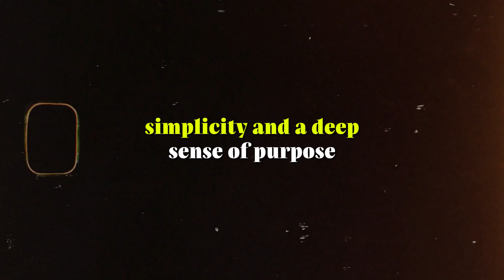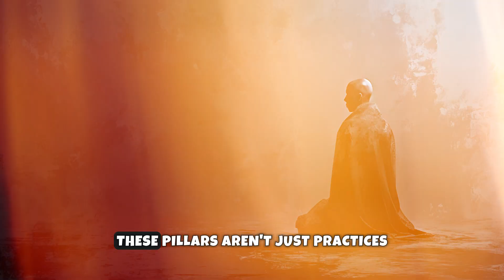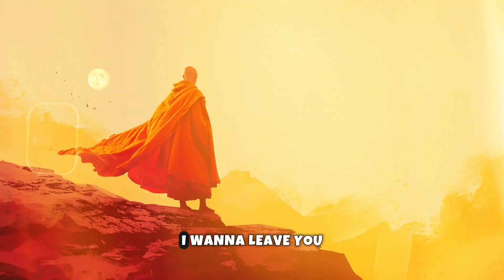Act like a monk and take back control of your life.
Unlock Your Potential: Embrace Monk Mode & Take Control

About the video:

🔥 What is Monk Mode?
Monk Mode is not just a trend; it's a commitment to winning the most crucial battle - the one within. This video dives deep into the philosophy of Monk Mode, unraveling its principles of simplicity, mindfulness, discipline, and solitude. Learn how embracing Monk Mode can lead to authentic self-improvement, minimalism, and a deeper understanding of spirituality.

🌟 Monk Mode Motivation: The Journey to Your True Self
Discover how going Monk Mode is not just about isolation but about finding strength in solitude. We provide practical Monk tips, showing you how to integrate these ancient philosophies into your modern life. Whether you're looking for Monk Mode challenge ideas or strategies for effective self-improvement, this video is your guide.

🙏 Monk Philosophy for Daily Living
From the core principles to real-life applications, we share the power of going Monk Mode. Learn how to apply Monk Mode for self-development and witness the Monk Mode results that follow. It's not just a Monk Mode 1-year challenge; it's a lifetime journey.

💡 Join the Monk Mode Movement
If you're on a self-improvement journey, seeking to become an alpha male or female, or simply looking for motivation to transform your life, Monk Mode is your key.